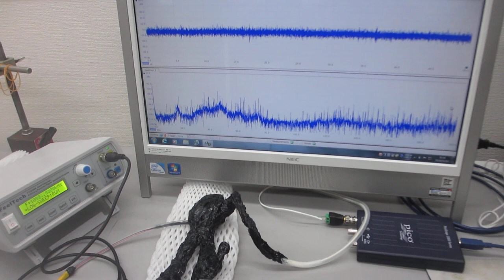メガヘルツの超音波発振制御プローブを製造する技術ーー基礎実験ーー（超音波システム研究所）